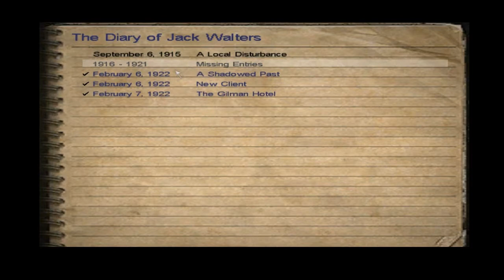Call of Cthulhu Dark corners of the earth part #17 - Starting off GRATE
HAHA...ugh. yeah, more stealth, more calls, more Cthulhu. Oh, and in case you don't know anything about Cthulhu (like me) you should definitely go here, it's like Cthulhus story for kids!
let's see if that works.